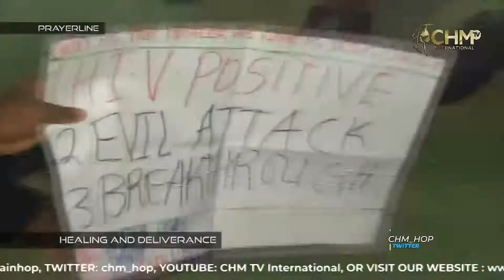HEALING AND DELIVERANCE DURING PRAYERLINE 30 5 21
for more gallery and information.